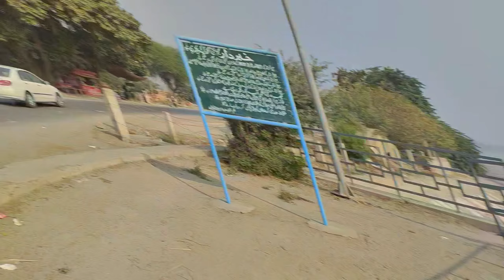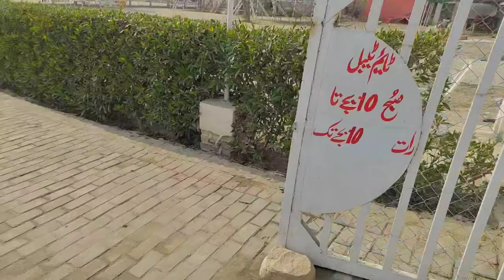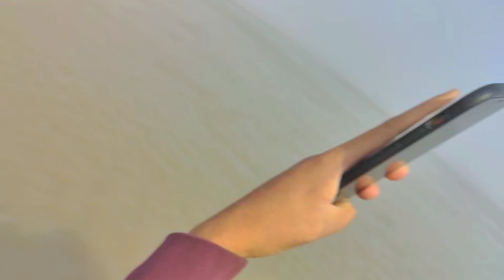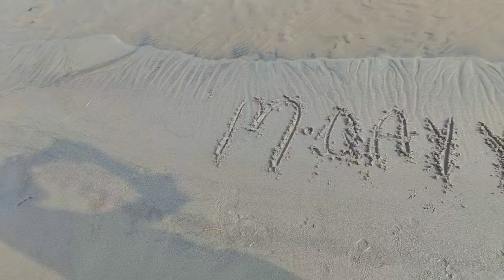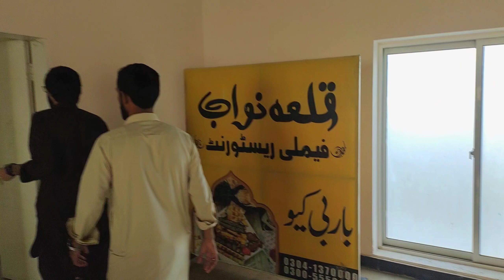Pakistan Ka Sb say Bara River | Wonderful Tour | Head Taunsa Barrage | M. Qayyum Vlogs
Youtube Promotion Available
(CPM) Youtube Revenue Service available
Other Social Media Promotions Available
SEO Work Also Available

Promote Your Saraiki Culture

Saraiki Waseeb

Funny Vedios By M. Qayyum vlog's